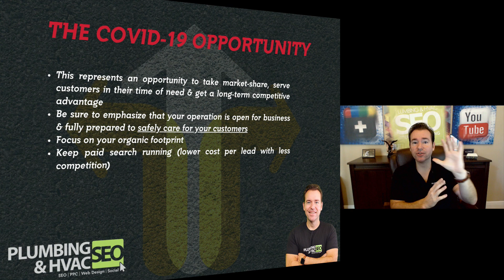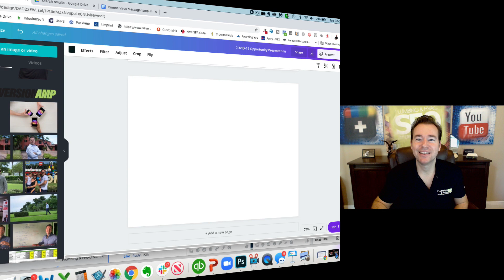The COVID-19 Opportunity for Plumbing, HVAC & Home Service Contractors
We are in an unprecedented time with the Coronavirus (COVID-19) sweeping the nation.  Many Plumbing, HVAC & Home Services Businesses are unsure how to proceed and how this will impact their businesses. In this video I explain why you must look at this as an opportunity and how you can make the most of it rather than shuttering in fear.

You can download the COVID-19 Messaging Kit mentioned in the video by going